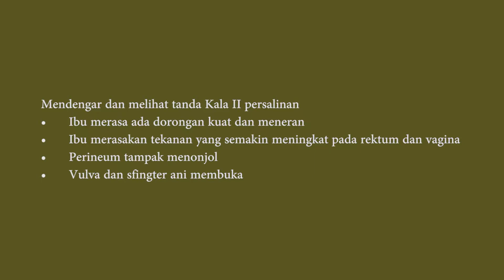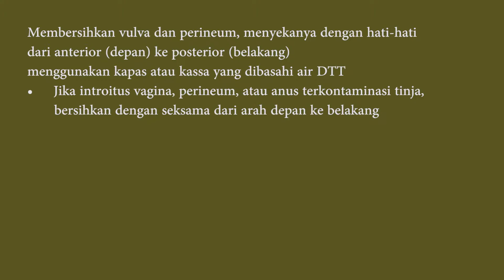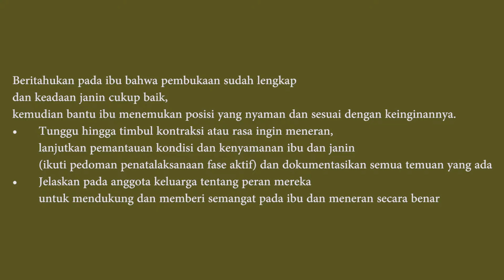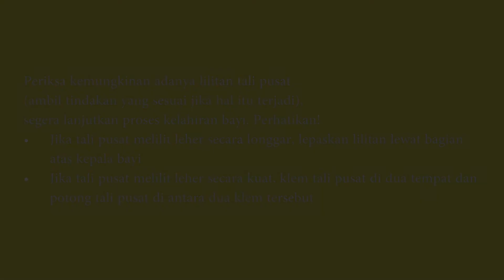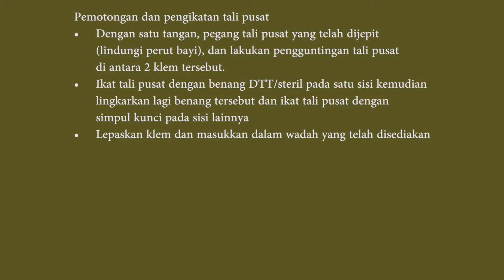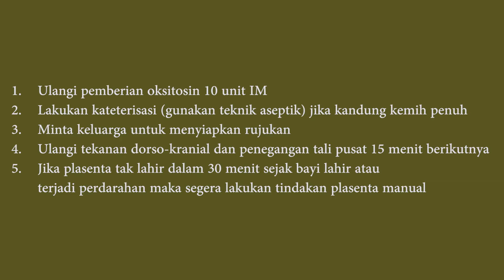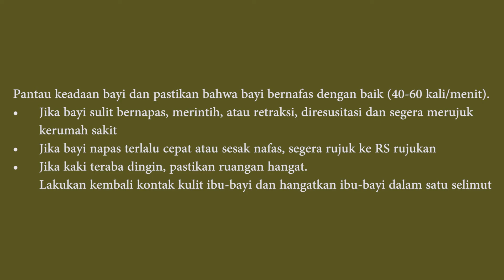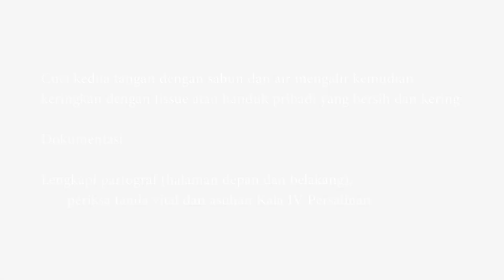Asuhan Persalinan Normal (APN) 2 - Obgyn Unsri